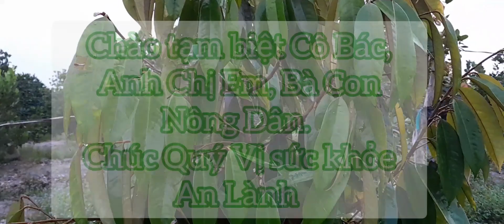Thử cứu cây sầu riêng vàng lá Thúi rể xem thế nào ? video 1